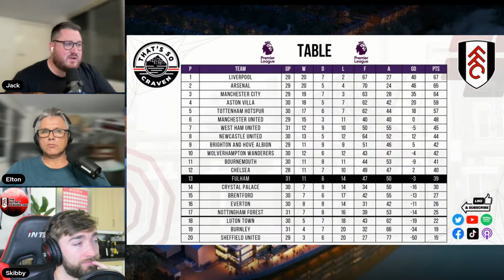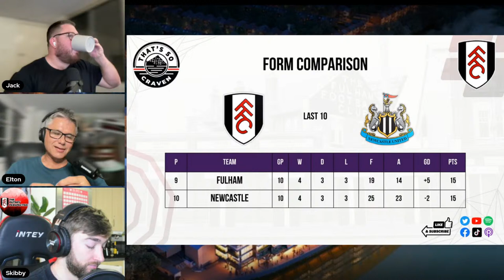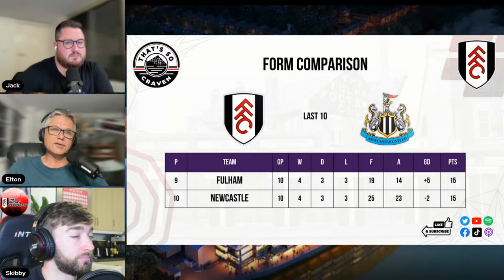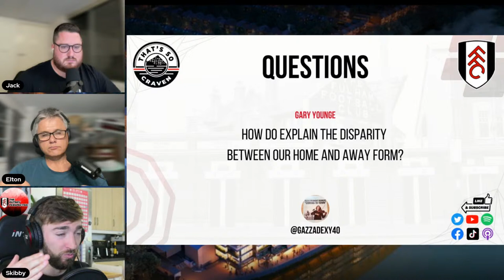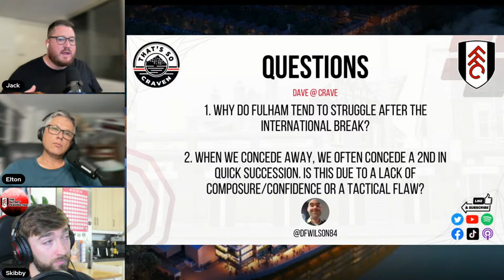Not In Nottingham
One of the most dire performances from Fulham in recent history as we make it 6 conceded in two games against clubs fighting for relegation. A shoddy result with lots to discuss as we move on and turn our eye towards Newcastle this weekend.

Like and follow us Twitter, Facebook, Instagram, Youtube, TikTok! We're EVERYWHERE!!